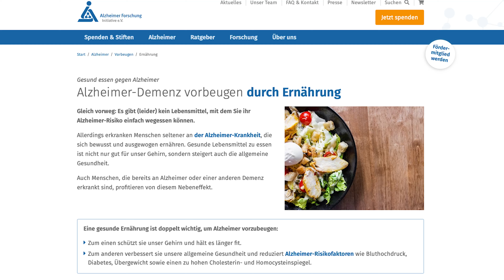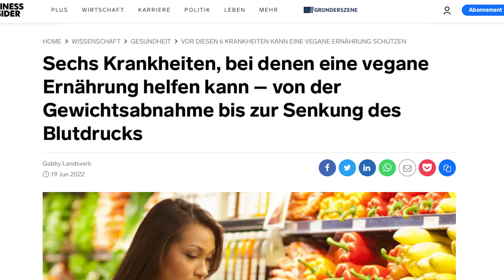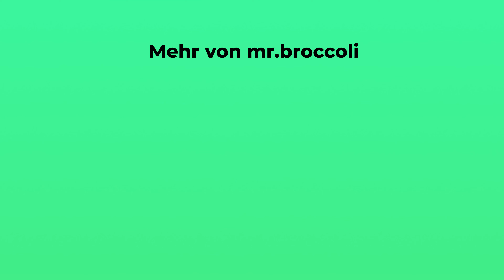Katastrophe bei US Duell: Biden scheint dement. Ernährungstipps für Alzheimer Demenz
Lad Dir jetzt bei Audible Hörbuch “Gustave Le Bon” herunter. Es gibt ein kostenfreies Abo!

Diskussion über kognitiven Verfall, insbesondere im Zusammenhang mit Demenz und Alzheimer. Es wird darauf hingewiesen, dass nicht nur der mächtigste Mann der Welt, sondern auch mr.broccoli selbst von dieser Krankheit betroffen ist, da seine Großmutter daran leidet. Die Episode thematisiert die Wichtigkeit von Ernährung und anderen Taktiken zur Förderung der Hirngesundheit und zur Vermeidung von Demenz. mr.broccoli kritisiert die Informationsflut und die Verbreitung falscher Meldungen, insbesondere durch Massenmedien, und betont die Notwendigkeit, dem eigenen Gehirn Aufmerksamkeit zu schenken, um nicht nur Alzheimer oder Demenz vorzubeugen, sondern auch um im Alltag Höchstleistungen zu erbringen. Er spricht über die Vorteile einer mediterranen Diät, die reich an Obst, Gemüse, Omega-3 Fettsäuren und Polyphenolen ist, und ermutigt dazu, gesunde Lebensmittel zu konsumieren und auf Zucker und Fleisch zu verzichten.

IV:
00:00 Kognitiver Verfall bei Politikern
02:45 Aktuelle Fehlinformationsindustrie
06:00 Rolle von Omega-3 auf Hirngesundheit
07:45 Kognitiven Verfall durch diese Lebensmittel verlangsamen
09:45 Persönliche Insights von mr.broccoli
11:00 Das brauchst Du!

Achtung betreffend Nahrung, Geräten und Supplements:

Vorliegend habe ich meine eigene Erfahrung und die von Interviewpartnern genannt. Das sind die Effekte, die ich bei mir gespürt habe. Diese können bei jedem unterschiedlich ausfallen.

Natürlich kann kein Lebensmittel, keine Nahrungsergänzung oder Superfoods sowie Inspirationen aus diesem Podcast alleine für sich eine Heilwirkung erzielen oder versprechen.

Die beschriebenen Erfahrungen sind keine wissenschaftlichen Erkenntnisse und keine Tatsachenbehauptungen. Sämtliche Inhalte dieser Podcast Episoden sind keine Heilaussagen und ausschließlich informativ, sie dienen keinesfalls als Ersatz für eine ärztliche Behandlung.

Die Aussagen der Interview Gäst:innen stehen für sich. Diese spiegeln nicht zwingend die Meinung des Herausgebers mr.broccoli.